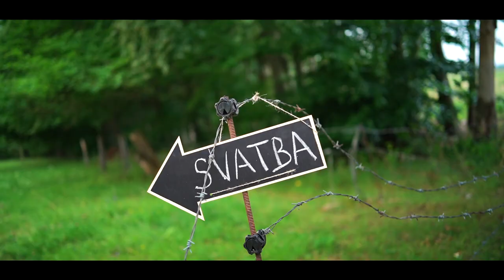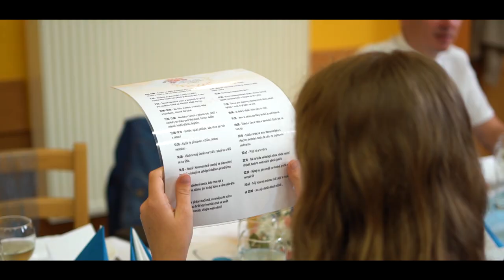Lenka & Jirka 25. 6. 2022